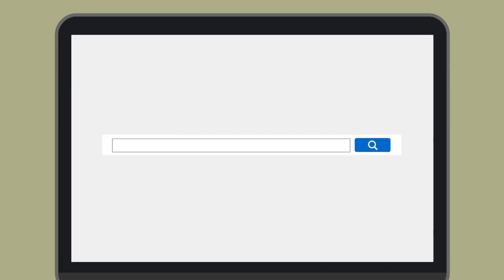КупиЧехол.ру открывается и в Сергиево Посаде.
28 апреля в ТЦ Парк на Птицеградской.
У нас есть ВСЁ для Вашего гаджета !